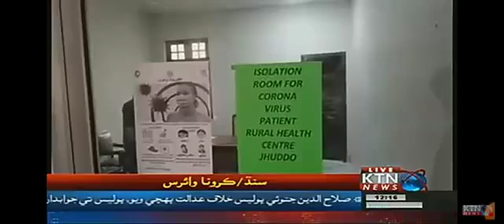Hala taulka hospital seal 04 july 2020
Video from Memon Altaf